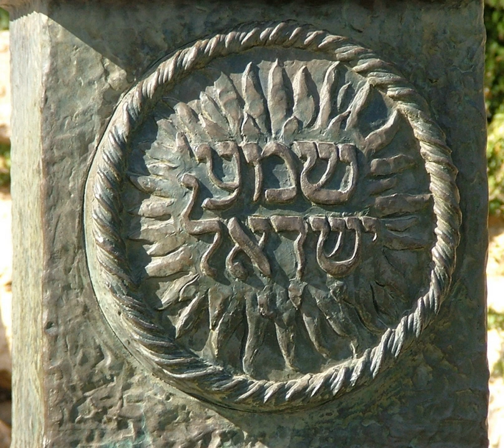Shema Yisrael | Wikipedia audio article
This is an audio version of the Wikipedia Article:
Shema Yisrael

00:01:34 1 History
00:03:32 2 Content
00:03:41 2.1 iShema Yisrael/i
00:05:59 2.2 iBaruch Shem/i
00:06:57 2.3 iV'ahavta/i
00:08:01 2.4 iV'haya im shamoa/i
00:08:40 2.5 iVayomer/i
00:09:19 2.6 Summary
00:10:42 3 Jewish women and the Shema
00:11:36 4 Accompanying blessings
00:13:17 4.1 Shacharit
00:14:07 4.2 Maariv
00:14:41 5 Bedtime Shema
00:15:29 6 Other instances
00:16:26 6.1 Music
00:17:46 7 Divine Unity of the Shema in Hasidic philosophy
00:22:33 8 In Christianity
00:24:48 9 In Islam
00:25:27 10 See also

- Socrates

SUMMARY
Shema Yisrael (or Sh'ma Yisrael; Hebrew: שְׁמַע יִשְׂרָאֵל‬; "Hear, [O] Israel") are the first two words of a section of the Torah, and is the title (better known as The Shema) of a prayer that serves as a centerpiece of the morning and evening Jewish prayer services. The first verse encapsulates the monotheistic essence of Judaism: "Hear, O Israel: the LORD our God, the LORD is one" (Hebrew: שְׁמַע יִשְׂרָאֵל יְהוָה אֱלֹהֵינוּ יְהוָה אֶחָֽד׃‬), found in Deuteronomy 6:4. Observant Jews consider the Shema to be the most important part of the prayer service in Judaism, and its twice-daily recitation as a mitzvah (religious commandment). It is traditional for Jews to say the Shema as their last words, and for parents to teach their children to say it before they go to sleep at night.The verse is sometimes alternatively translated as "The LORD is our God; the LORD is one" or "The LORD is our God, the LORD alone." (Biblical Hebrew rarely used a copula in the present tense, so it has to be inferred; in the Shema, the syntax behind this inference is ambiguous.) The word used for "the LORD" is the tetragrammaton YHWH.
The term "Shema" is used by extension to refer to the whole part of the daily prayers that commences with Shema Yisrael and comprises Deuteronomy 6:4–9, 11:13–21, and Numbers 15:37–41. These sections of the Torah are read in the weekly Torah portions Va'etchanan, Eikev, and Shlach, respectively.